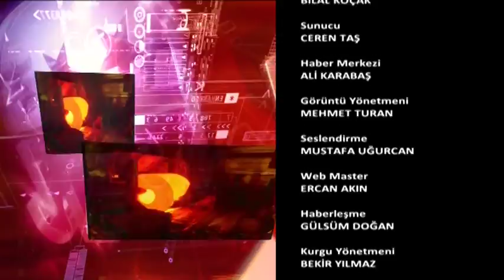YG 1 ALİ MURAT SAĞLAM ATV EKOPAZAR 27 MAYIS 2018